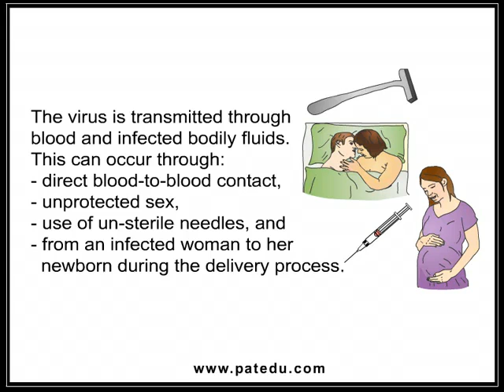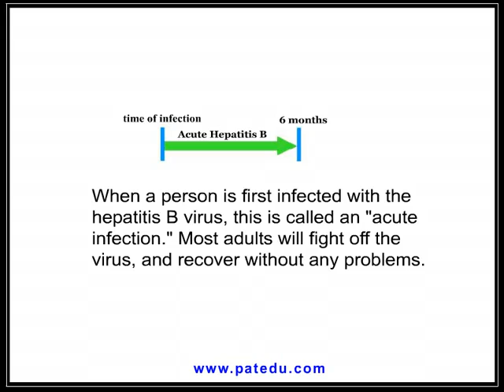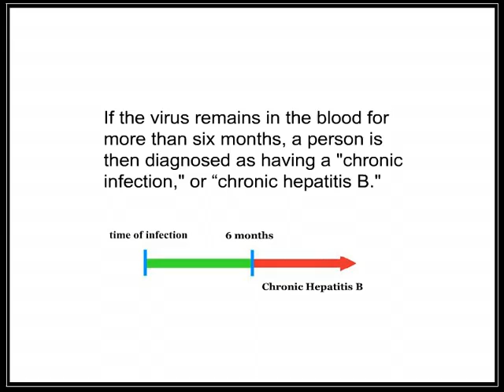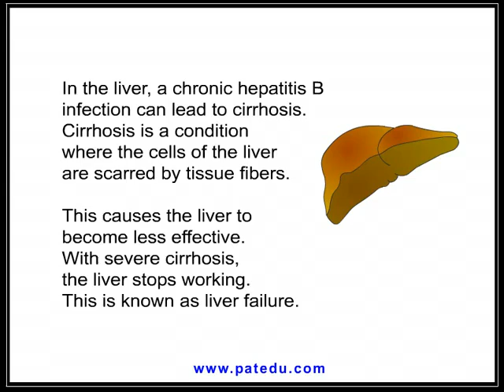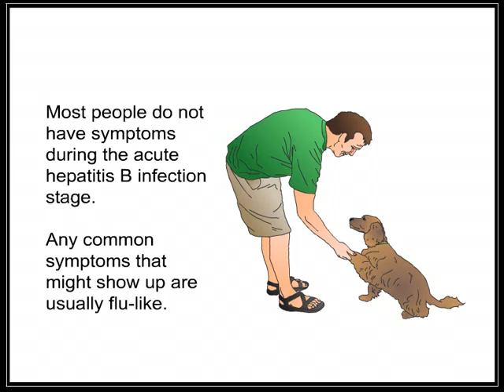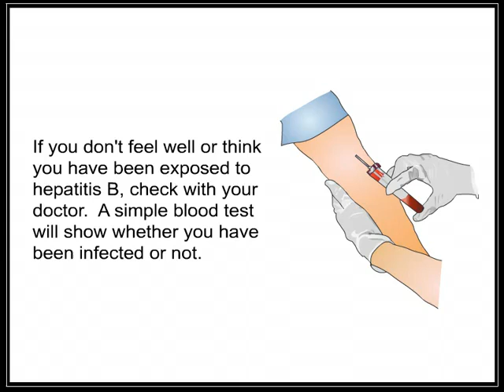Apa itu Hepatitis B?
Penyakit Hepatitis B ini adalah penyakit yang bisa menyebabkan terinfeksinya organ dalam bagian tubuh yaitu hati dalam jangka waktu yang cukup lama yang kemudian bisa menyebabkan kerusakan organ hati tersebut dan kondisi fatal bisa menyebabkan kematian. Perlu anda ketahui, sekitar 80% penyakit Kanker Hati awalnya disebabkan oleh Hepatitis B. Dan angka kematian yang bersumber dari penyakit kronis Hepatitis B ini sekitar 15-25%.